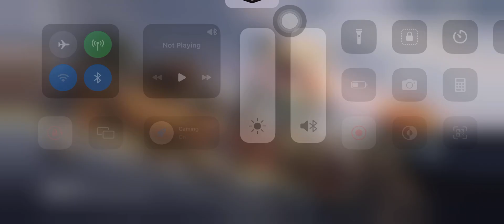Arena Deathmatch | TDM Gameplay - GYRO Gaming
🔥 Devices: 11 Pro Max
🔥 Recorder: IOS Recorder
🔥 Headphone: AirPods